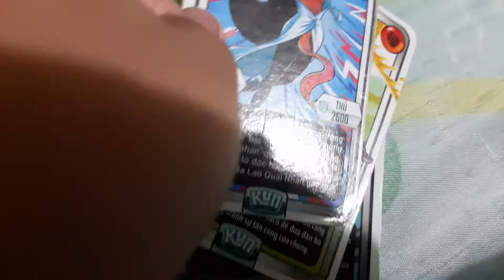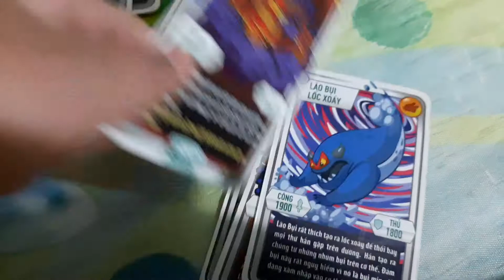quá trình sưu tầm thẻ kun của Lâm Bảo Phúc